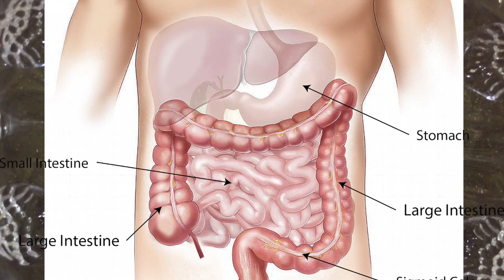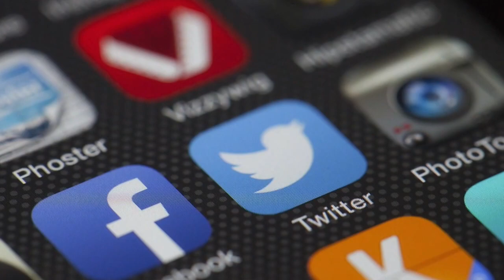Most Easy and Effective Drink, हेल्दी लाइफ के लिए ये फायदे जरूर जानें/Health/Beauty Benefits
ये भी देखें: डिलीवरी के बाद ढीला, लटका पेट, थायरॉइड के कारण मोटापा, जोड़ों में दर्द, डायबिटीज़ को जड़ से ख़त्म करें

My Most Popular and Successful Remedies:

Haircare:

घर पर ही बालों को सीधा (Hair Straightening ka Aasan Tareeka) करने का आसान, Natural तरीका, Very Easy & Effective Hair Gel

होममेड "हेयर शाइनर (Homemade Hair Shiner)" बालों को दे गजब की चमक, Get Super Glossy, Shiny Hairs

चिपचिपे, तैलीय बालों से छुटकारा, Very Easy Hair Serum to Get Rid of Extreme Oily, Itchy, Sticky, Flaky Scalp/Hairs

Skin Care:

Chehre ko 5 साल तक जवान बनायें, जादुई फेसपैक, Secret Miracle Remedy to Get Tight,Toned Skin

चेहरे पर लायें सोने जैसा निखार, आसान, नेचुरल फेशियल ब्लीच, Paye Sone Jaisa Rang, Natural Facial Bleach

चेहरे पर फेशियल जैसी चमक पायें, घर पर ही, Get Facial Like Glow @ Home, Very Easy Face Pack

सिर्फ 30 मिनट में बन जायें खूबसूरत, Get Radiant Skin in Only 30mnts, Your Beauty Saviour Face Pack

चेहरे का कालापन और टैन दूर करें, Remove Darkness, Tanning, Uneven Tone from Face, Get Spotless Skin